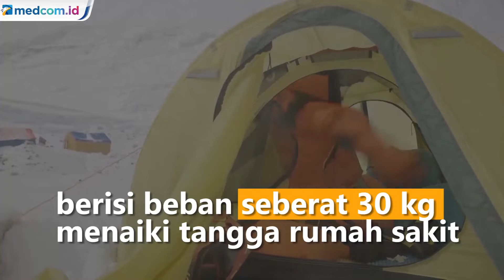Kisah Pendaki Tunanetra Asal Tiongkok Berhasil Taklukkan Gunung Everest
Kisah Zhang Hong berusia 44 tahun seorang pendaki asal Tiongkok menjadi tunanetra asal Asia pertama yang berhasil mendaki Gunung Everest. Dengan dibantu pemandu, Zhang berhasil mencapai puncak Everest pada 24 Mei lalu dan berhasil kembali dengan selamat ke Kathmandu.

Zhang terinspirasi oleh seorang pendaki tunanetra asal Amerika Eric Weihenmayer yang berhasil menjadi pendaki tunanetra pertama di dunia yang berhasil sampai di puncak Everest pada tahun 2001. Sementara pendaki tunanetra kedua di dunia yang berhasil mencapai Everest adalah pendaki asal Austria.

Dan di tahun ini, Zhang menjadi pendaki tunanetra ketiga di dunia dan yang pertama asal Asia yang berhasil mencapai puncak everest. Zhang kehilangan penglihatan saat dirinya berusia 21 tahun akibat glukoma. Ia kemudian bekerja sebagai tukang pijat di Tibet bersama istrinya.

Sebelum melaksanakan misinya mendaki Everest, Zhang sudah berlatih selama 5 tahun dengan membawa tas berisi beban seberat 30 kilogram menaiki tangga rumah sakit tempatnya bekerja serta mendaki puncak-puncak di wilayah Tiongkok. Sebelum melakukan ekspedisi ini, Zhang dan timnya juga sudah menjalani vaksinasi serta memiliki kamp terpisah di gunung guna menjaga jarak dengan pendaki lainnya.